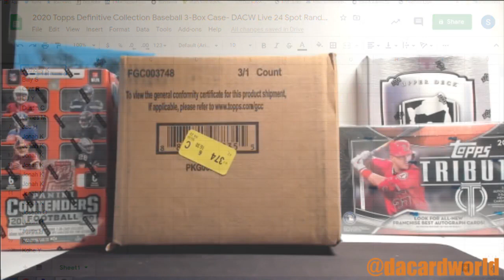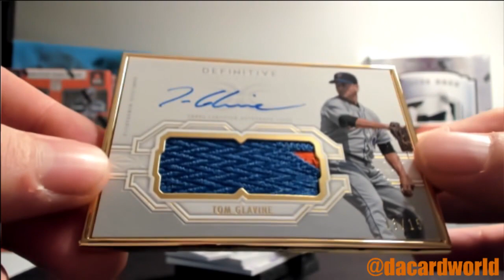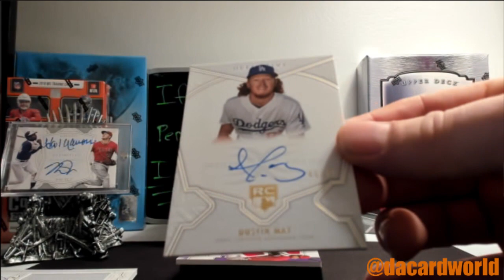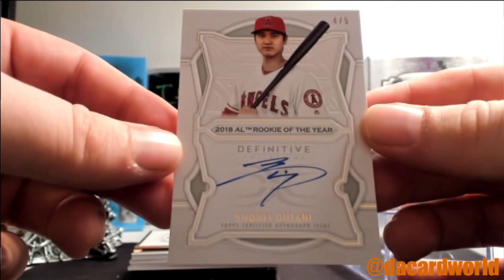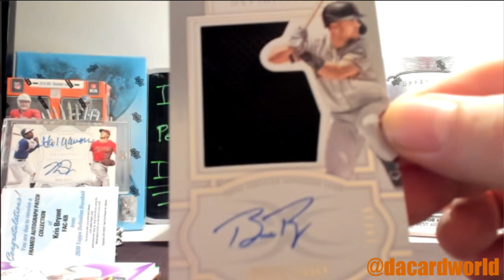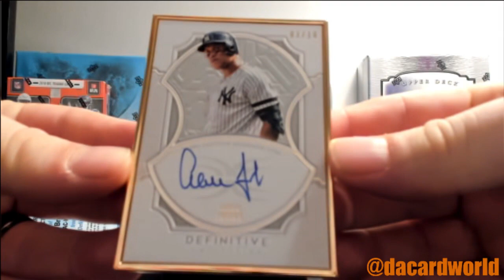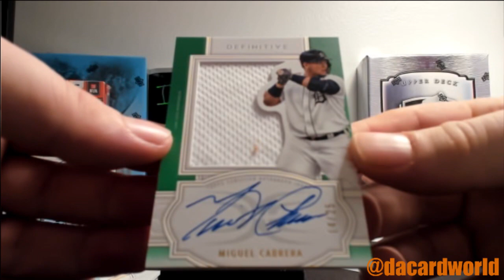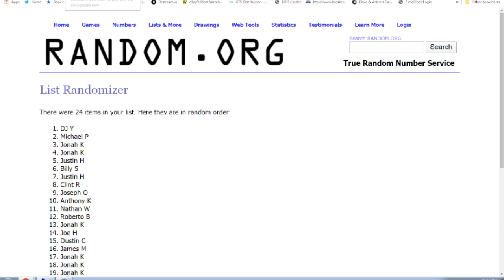2020 Topps Definitive Collection Baseball 3-Box Case- DACW Live 24 Spot Random Hit Break #1